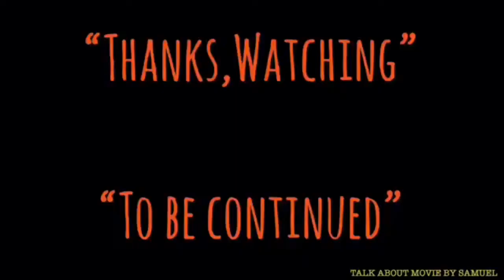| แนะนำหนังสะสม | 5ย่ำห้ามหยุด | LONG ARM OF THE LAW II-1987 | 省港旗兵續集兵分兩路 || | MOOHAM Bros.TH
-แสบ
-sabsamuel
-sabsamuelkhamphiman

5ย่ำห้ามหยุด-LONG ARM OF THE LAW II:省港旗兵續集兵分兩路(1987)-แนะนำหนังน่าสะสม-TALK ABOUT MOVIE

5ย่ำห้ามหยุด-ชื่อไทยตอนฉายโรงภาพยนตร์ในประเทศไทย
คำสั่งฆ่าจากกวางเจา 2-ชื่อไทยตอนออกแผ่น DVD,VCD
Long Arm of the Law 2
พ.ศ. 2530/1987 ‧
ภาพยนตร์อาชญากรรม/ดราม่า/แอ๊กชั่น
Michael Mak directed this sequel, Long Arm of the Law 2 (1987), to his brother Johnny's Long Arm of the Law (1984), the first of all heroic bloodshed films made in Hong Kong.
Sang gong kei bing 2 (1987) - IMDb
วันที่ฉายครั้งแรก: พ.ศ. 2530
ผู้กำกับ: ไมเคิล มัค
บทภาพยนตร์: ฟิลิป ชาน
ภาพยนตร์ซีรี่ส์: Long Arm of the Lawมีส่วนร่วม
รางวัลที่ได้รับ: ฮ่องกงฟิล์มอวอร์ด สาขาดาราดาวรุ่งยอดเยี่ยม
省港旗兵續集兵分兩路
Long Arm of the Law II (1987)
Alias: Long Arm of the Law - Saga II
Alias: Long Arm of the Law - Sage II
Alias : 省港旗兵續集
Country: Hong Kong
Genre: Action
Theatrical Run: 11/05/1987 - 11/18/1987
Box Office: HK $12,027,965.00

Director
  Michael Mak Dong-Git

Script
  Phillip Chan Yan-Kin

Action Director
  Chin Yuet-Sang

Producers
  Johnny Mak Tong-Hung
  Stephen Shiu Yeuk-Yuen
 Cast
  Alex Man Chi-Leung ... Biggy
  Pauline Wong Siu-Fung ... Diana
  Elvis Tsui Kam-Kong ... Li Heung Tung
  Ben Lam Kwok-Bun ... Chik King San
  Yuen Yat-Choh ... Kwok Hok Kwan
  Stephen Chan Tak-Gwong ... Wolf
  Kong Lung ... Ah Fu
  Lee Ying-Git ... Li Ming Pau
  Ng Hoi-Tin ... Officer Ching
  Yip San ... San's girlfriend
  Kirk Wong Chi-Keung ... Ko Siu Ming
  Wong Chi-Keung... Cheung Chow
  Shing Fui-On ... Hok / Ah Kong
  Hon Yee-Sang ... Negro Tong
  So Man-Kam
  Yu Kwok-Lok
  Goo Wai-Jan ... Mamasan
  John Au Wa-Hon ... Police sharpshooter
  Lee Chau
  Mama Hung ... Mrs Ko
  David Chung Gam-Gwai ... Boss Hoi
  Sin Wing
  Chan Kwan
  Chow Shing-Boh ... Party photographer
  Chan Ging ... Ming
  Lui Si-Lan
  Yeh Lin
  Wong Sek-Fan
  Sze-To Chi-Keung
  Cho Min
  Yeung Fuk-Wing
  Ho Siu-Hing
  Lau Kwai-Hang
  Lee Chi-Hung
  Yeung Chi-Ha
  Se Kwok-Hung
  Lai Kam-Gong
  Alex Ng Hong-Ling ... Camel
  Chun Kwai-Bo ... Fighter / policeman [uncredited]
  Pang Yun-Cheung ... [Uncredited]
  Wong Wai-Tong ... Policeman [uncredited]
  Tse Fook-Yiu ... Negro Tong's thug
  Chan Ming-Wai ... Policeman
  Sam Ho Choi-Chow ... [Extra]
  Szeto Yue-Wa ... [Extra]
  Unknown 80s Police Actor... Policeman
Production Company
  Golden Harvest Productions

Production Manager
  William Leung Chun-Kwok

Art Director
  Dominique Lo Ka-Yiu

Lighting
  Lam Pooi-Chi

Makeup
  Chui Bo-Lang
Props
  Tam Fai
Sound Post-Production Studio
  108 Records Ltd., Co.
  Shaw Bros. Recording Studio
  Showreel Film Facilities
Cinematographer
  Johnny Koo Kwok-Wah
Editor
  Ma Chung-Yiu
Costume Designer
  Lee Hok-Chuen
Executive Producer
  Stephen Shiu Yeuk-Yuen
Presenter
  Raymond Chow Man-Wai
Assistant Director
  Yim Chun l
  Pang Yue-Jing
  Chui Bo-Lang
 Composer
  Gwong Wai-Hung
  Joseph Chan Wing-Leung